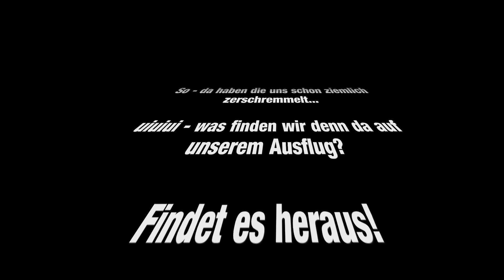7 Days to Die Queen Edition ALPHA 14 - Let's Play #65 - Reparaturarbeiten [FACECAM/DE/PC/HD]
LET'S PLAY
7 DAYS TO DIE
ALPHA 14
EPISODE LXV
REPARATURARBEITEN

Mein Name ist Queen und ich habe ein Problem.. ich lebe in einer Welt voller Zombies und versuche zu überleben... Zum zweiten Mal...

So - da haben die uns schon ziemlich zerschremmelt...

uiuiui - was finden wir denn da auf unserem Ausflug?